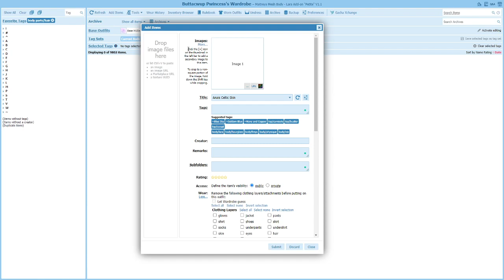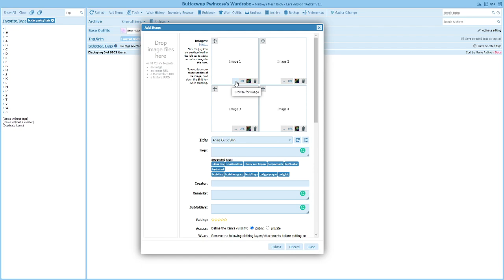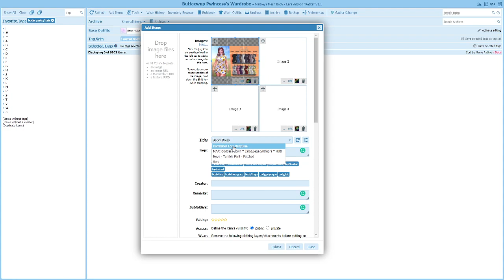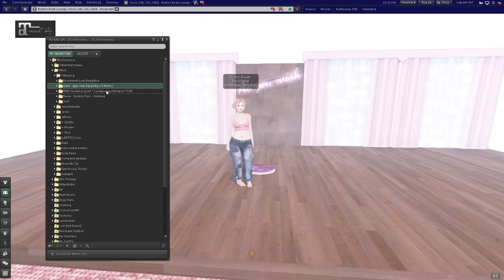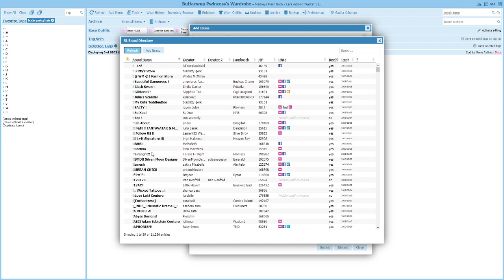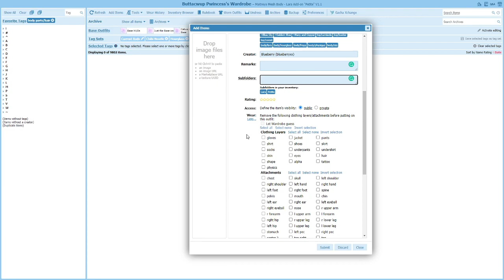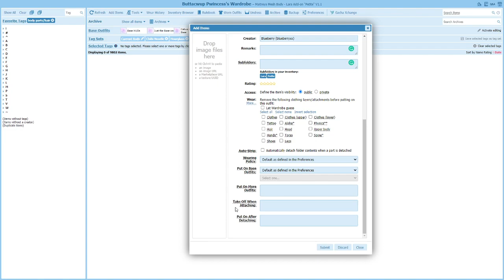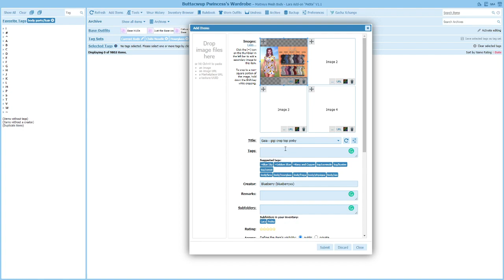Quick Tip - Exploring the New Add Items Button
The button for uploading new items to CTS Wardrobe has changed over the past several months. In this video, we walk through those changes, what they mean, and generally how to use them.